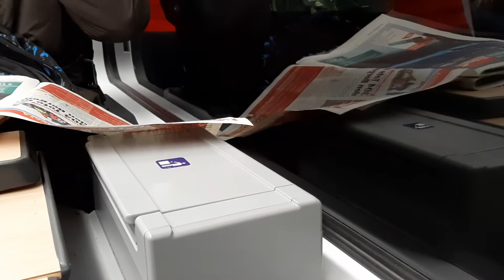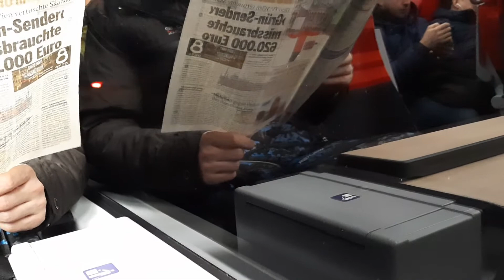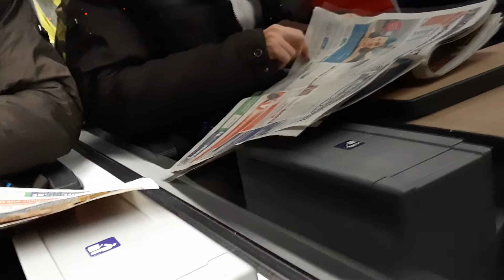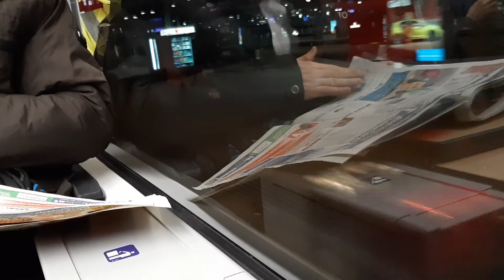ÖBB Cityjet S 7 ✈ Handelskai-Praterstern in Wien